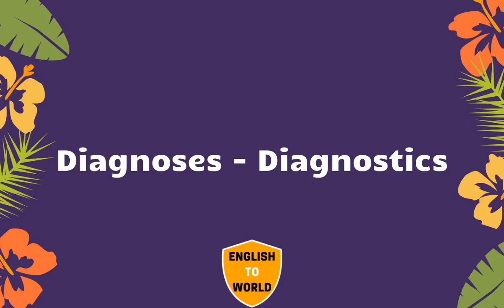20,000 English Words To French Translation Meaning - PART 25 | English to Francais translation